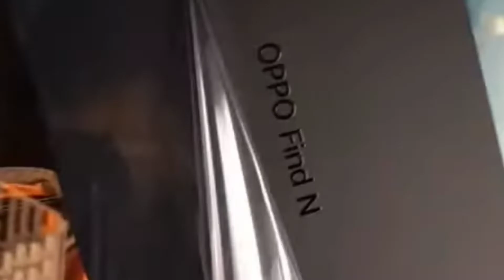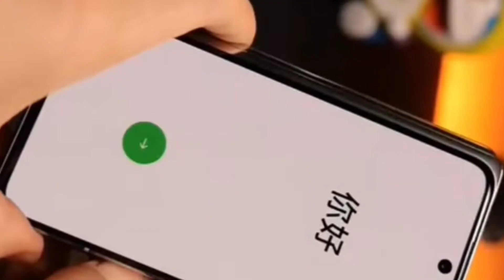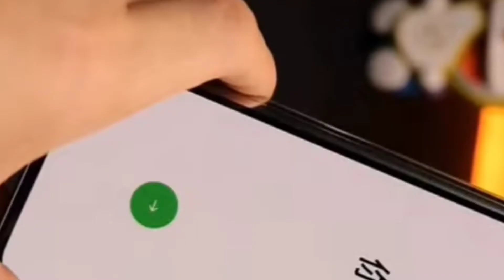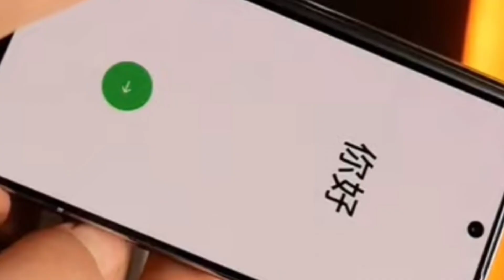oppo new fold phone find N samsung अब नहीं टिक पायेगा camera detail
friends video me oppo new find n phone ke bare detail jaankari di gyi hai ke phone ke camera's battery aur Design kaisa hai